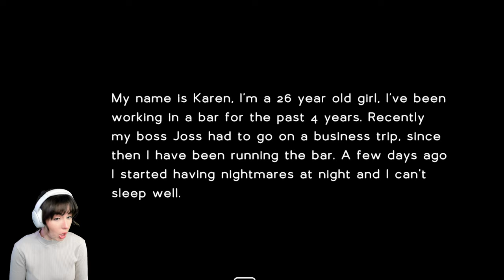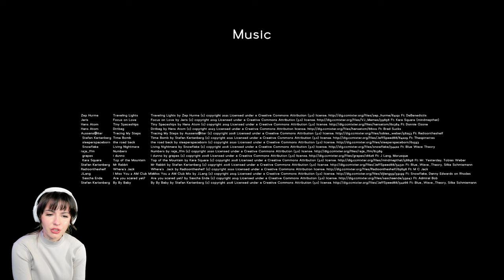Your boss gets possessed and haunts your nightmares | Six Nights to D!e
Our boss was gone on a trip and comes back... different. Can we escape while he haunts our nightmares?

From the game page: "Six nights to die is a first person psychological horror game. You are Karen a barmaid, you will have to investigate what are the strange happenings that are going on in the bar where you work while doing your daily work."

Editing, Profile Pic, Banner, Thumbnails and videos all done by Alieann.